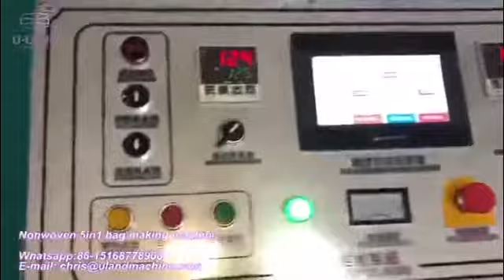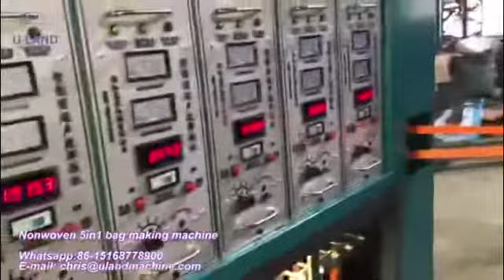Fully Automatic Eco friendly Non-woven Bag Making Machine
Newest Innovation
The10th generation MJNBH700, can produce box bags and handle bags with speed of 120pcs/min. And as the very multi-functional machine, it can also produce W-cut, D-cut, Shoes bags with even higher speed. While the largest advantage isn't only record-breaking speed, but the stable performance.
We adopt servo motors to take place the traditionally used cylinders, making it have stable performance even when it operate 30% faster than older generation.